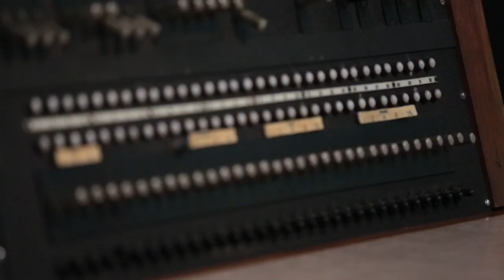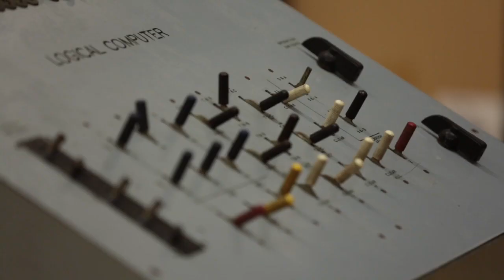CODEBREAKER: June 2012 – October 2013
Codebreaker celebrated the centenary of the birth of British mathematician and computer pioneer Alan Turing.

Alan Turing is most widely known for his critical involvement in codebreaking at Bletchley Park during the Second World War. But he wasn't just a codebreaker.

This British mathematician was also a philosopher and computing pioneer who grappled with the fundamental problems of life itself. His ideas have helped shape the modern world, from early computer programming to concepts of artificial intelligence. This exhibition told the story of Turing and his most important ideas.

At the heart of the exhibition was the pilot Automatic Computing Engine (ACE) computer, built to Turing’s ground-breaking design. It's the most significant surviving Turing artefact and is now on display in the Information Age gallery.

The remarkable machine was accompanied by objects and stories showcasing the breadth of Turing's talent. Together with interactive exhibits, personal recollections and a wealth of historic imagery, the exhibition offered an absorbing retrospective view of one of Britain’s greatest 20th-century thinkers.